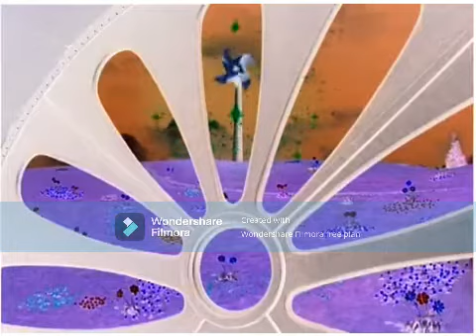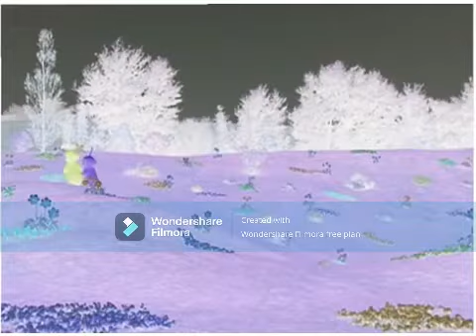Teletubbies - Animals Big & Small (G Major)